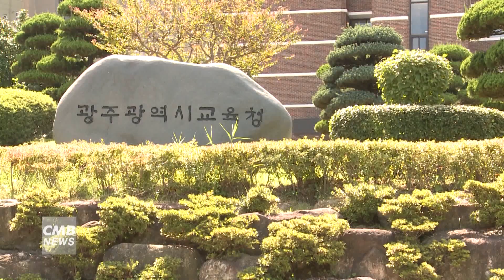[광주뉴스] 고교 무상급식 대비 급식 식품비 비율 인상